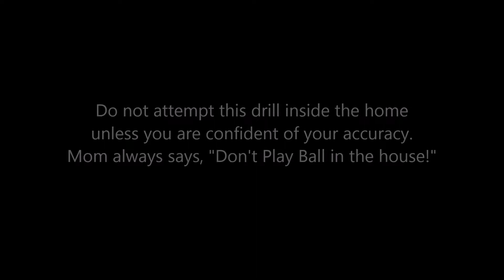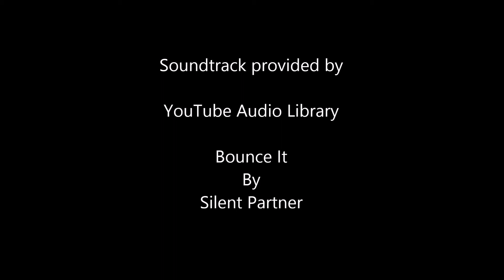Quarterback 5 Step Drop Workout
12 year old quarterback executes 5 step drops as a part of a total workout. The throw is not as important as the footwork and maintaining good balance and concentration even when the athlete is tired. Take video of your athletes to show them how they can improve their footwork.